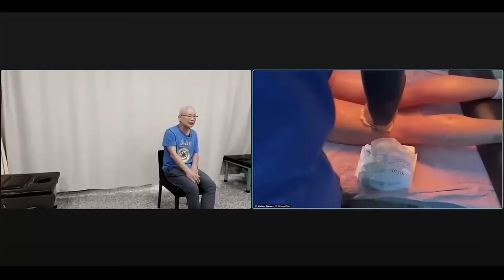2024/3/24 張醫師線上課程 主題 : 現場實作教學直播